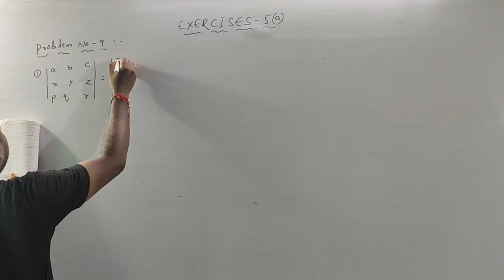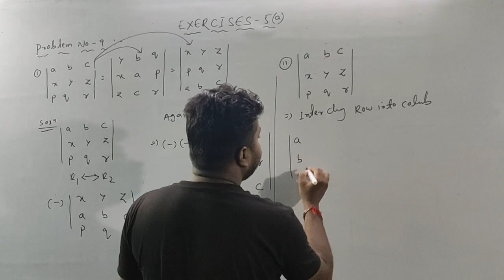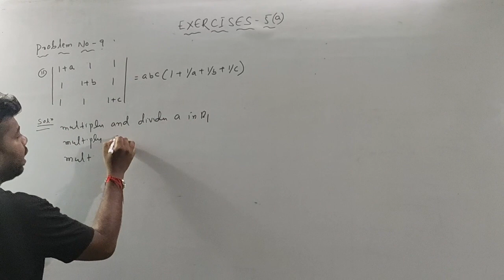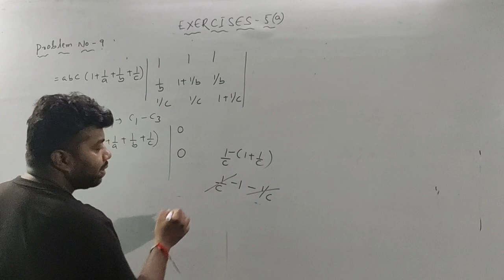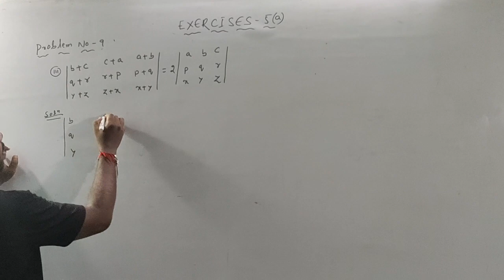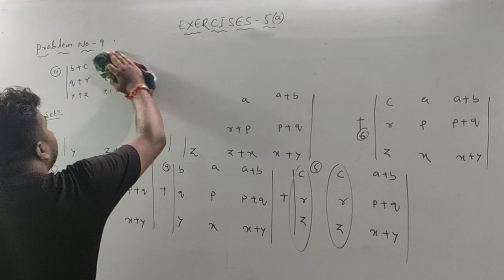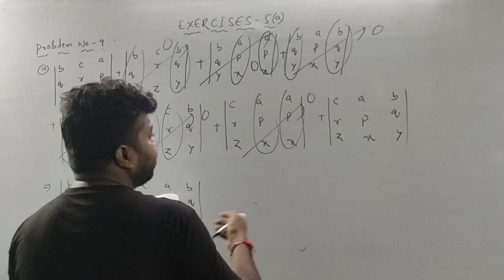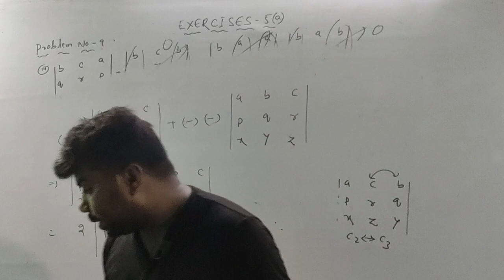Exercises- (5a) -DETERMINANTS|| Problem No-(9)(bit i,ii&iii)||Elements of mathematics-II(in odia)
examples of Ring(Ring theory) part-02
determinants||exercises -5(b)||problem no-(13,14,15&16)||Elements of mathematics-II(in odia)